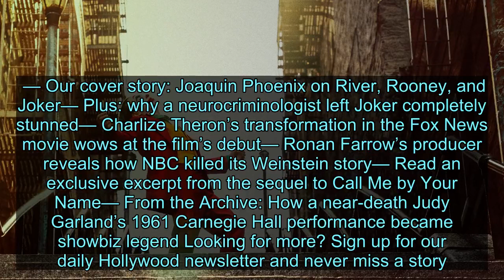Joker, Set to Break Box Office Records, Continues to Haunt Ang Lee’s Gemini Man - News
Videos can use content-based copyright law contains reasonable use Fair Use Todd Phillips is probably dancing on some rain-soaked steps somewhere—because Joker’s box office streak is now set to break more records. Specifically, the film is set to become the highest global-grossing R-rated U.S. release of all time after a $107 million weekend worldwide. As of Sunday, Joker’s global take had reached $737.5 million, Deadline reports. Deadpool’s $783 million take holds the record right now—and at the rate Joker is going, Deadline reports that Joaquin Phoenix will likely take Ryan Reynolds’s crown soon enough. But for every box office win, there must be a loss—and with that in mind, now might be a good time for someone to check in on Ang Lee, whose Gemini Man has continued to flounder while Joker hogs all the attention. According to the Hollywood Reporter, Lee’s dueling Will Smith pic is now facing a $75 million or more loss, with a mere $118.7 million worldwide as of Sunday. THR reports that the film cost roughly $140 million to produce, plus at least another $100 million for marketing. In fairness, this disappointing performance cannot be blamed solely on Joker; critics also roundly panned Gemini Man, resulting in what THR claims is Lee’s lowest-ever Rotten Tomatoes score. Another person who allegedly might be less than thrilled by Joker’s success is Jared Leto, who the Hollywood Reporter claims complained to his agents—who happen to also represent Phillips—and even allegedly tried to get Warner Bros. to kill Joker entirely. A source close to Leto denied the claim when contacted by THR, and Leto’s rep told the outlet that Leto is still happily working with the studio, including shooting the studio’s upcoming film The Little Things. Still, as Phoenix’s Joker continues his high kicks and astronomical box office haul, it might be worth sending a few thoughts and prayers Leto’s way. — Our cover story: Joaquin Phoenix on River, Rooney, and Joker— Plus: why a neurocriminologist left Joker completely stunned— Charlize Theron’s transformation in the Fox News movie wows at the film’s debut— Ronan Farrow’s producer reveals how NBC killed its Weinstein story— Read an exclusive excerpt from the sequel to Call Me by Your Name— From the Archive: How a near-death Judy Garland’s 1961 Carnegie Hall performance became showbiz legend Looking for more? Sign up for our daily Hollywood newsletter and never miss a story.Most PopularCover Story: Fame & Joaquin PhoenixBy Joe HaganThe Fantastically Profitable Mystery of the Trump Chaos TradesBy William D. CohanUmbrella Academy, Murder Mystery: The Netflix Hits More People Should Have Seen ComingBy Yohana Desta